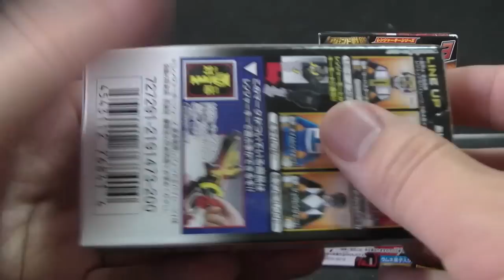Power Rangers Super Megaforce Rangers Key Toys 파워레인저 캡틴포스 레전드 레인저키 장난감